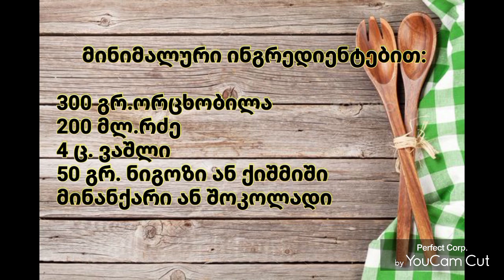ვაშლის უმარტივესი ნამცხვარი ცომის და წვალების გარეშე 20 წუთში.უადვილესი დესერტი არაფრისგან.